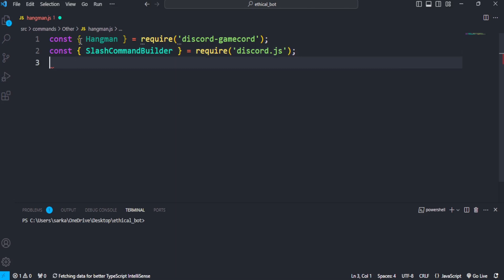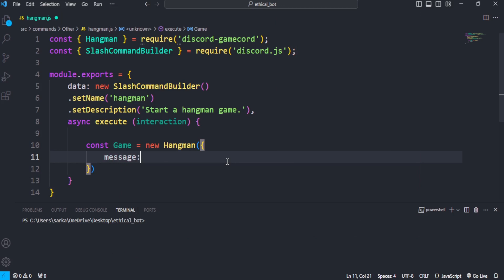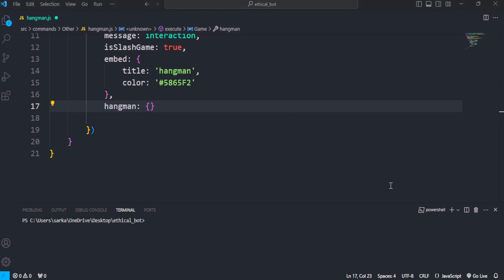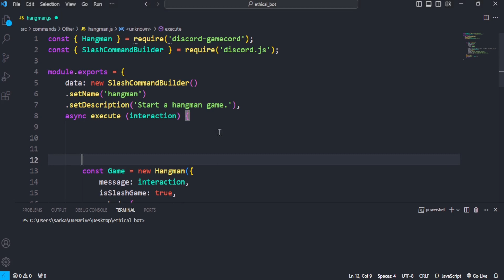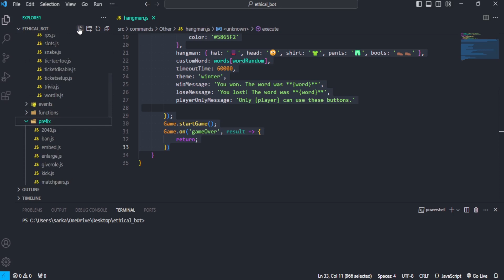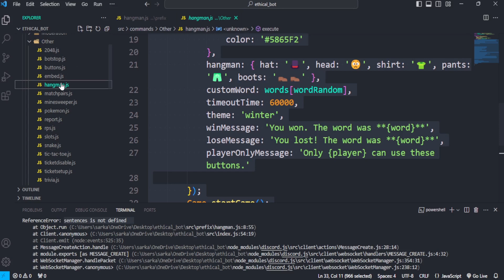Creating a Hangman Discord Bot Game in Discord.js v14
Discord Server In this Discord bot development tutorial, we'll walk you through the process of building a Hangman game bot using Discord.js version 14. Hangman is a classic word-guessing game that's perfect for engaging your server members. Whether you're a beginner or an experienced developer, you'll find step-by-step instructions, code examples, and explanations to help you understand the concepts. Let's get started and have some coding fun!